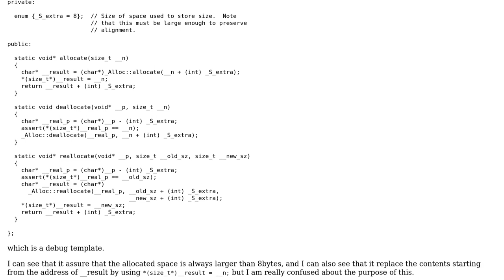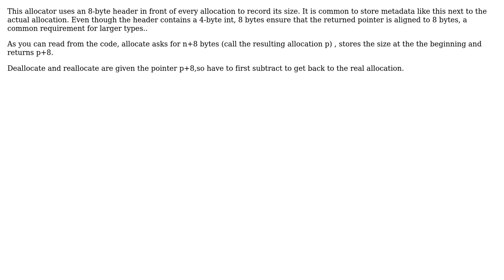How does this allocator play the role of debugging?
With thanks & praise to God, and with thanks to the many people who have made this project possible! You are responsible for your own actions.